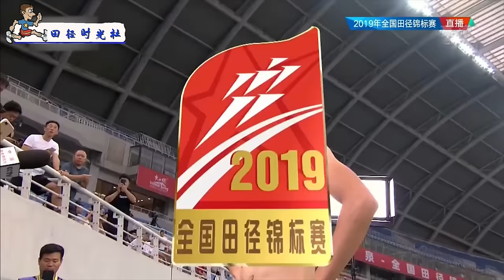短发女神葛曼棋最高能一战！最后一棒接手后像飞一样，对手被甩得没脾气【田径时光社】